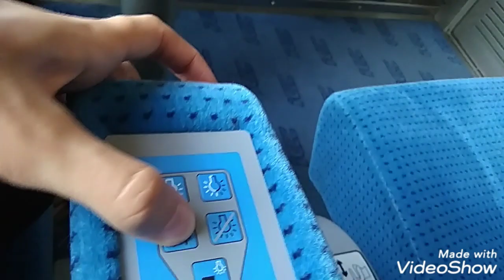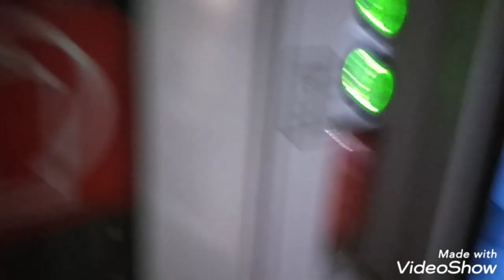Przejazd w przedziale biznesowym w 156A man na odcinku Warszawa Wschodnia - Warszawa Centralna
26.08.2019 (nie zmieściło się ;d)

X4E-646 z pociągiem BWE relacji Warszawa Wschodnia - Berlin *.* oraz EIC 1810/1811 CHROBRY relacji Warszawa Wschodnia - Szczecin Główny, przejazd w wagonie 156A man (1 klasa z przedziałami menedżerskimi) na odcinku Warszawa Wschodnia - Warszawa Centralna z Gdańszczakiem. Miłego oglądania :D